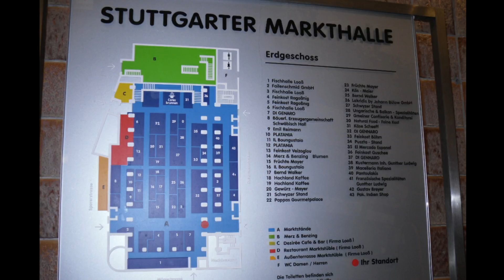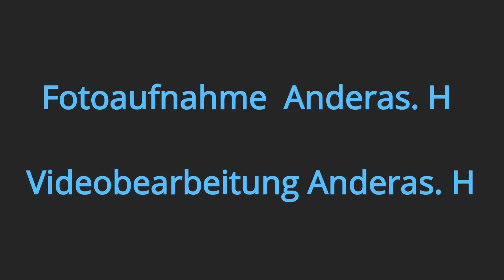Meine Städtereise nach Stuttgart